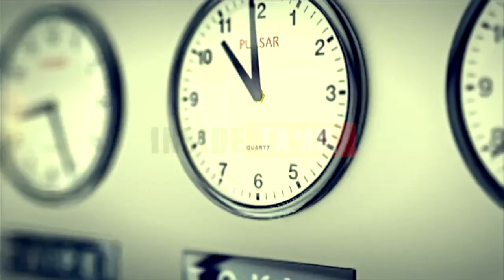தமிழகத்துக்கு கொடுத்த மருந்துகள் நிலவரம் என்ன விளக்கம் கொடுக்கும் - Ma. Subramanian